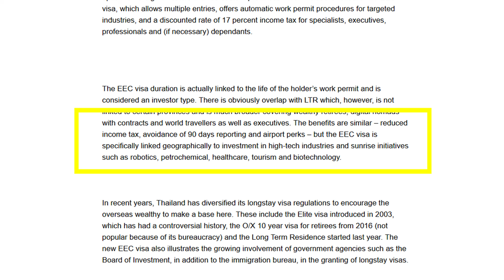Comparing Thailand's EEC And LTR Visas